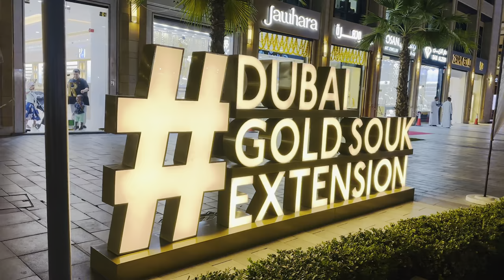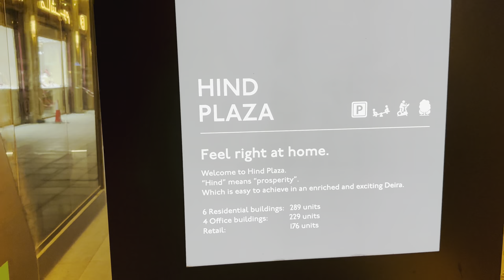New GOLD Souk Dubai | Better than Old Souk? Complete Walking Tour | 4K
Gold Souk have been very popular among gold buyers from across world. But old Gold souk have become overcrowded. so Dubai built new gold souk or gold souk extension as they call it.  design wise it is better than the old one but it is still not very popular. businesses have started shifting from old souk. many of them have opened offices and workshops here. with time new gold souk may gain momentum. as of now it attracts less visitors.